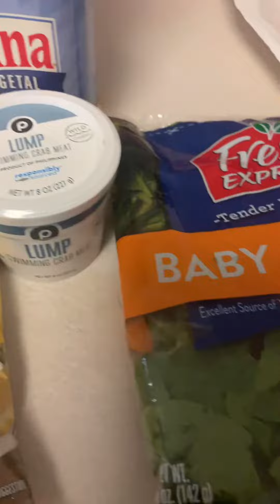Stuffed Catfish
Farm Raised Stuffed Catfish 😋🍽

Ingredients:
•Catfish
•Shrimp (Peeled & Deveined)
•Lobster Tails
•Crab Meat
•Garlic & Herb Cream Cheese
•Old Bay Seasoning
•Toothpicks
•Vegetable Oil
•Baby Spinach
•Louisiana Fish Fry